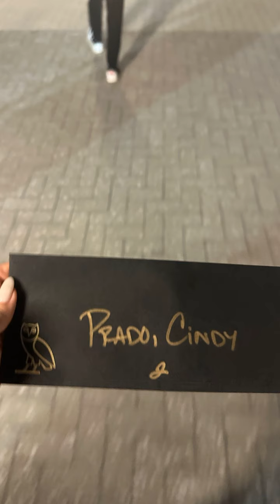Cindy Prado cindyprado story 2023 09 29